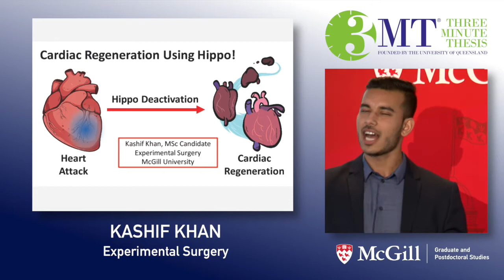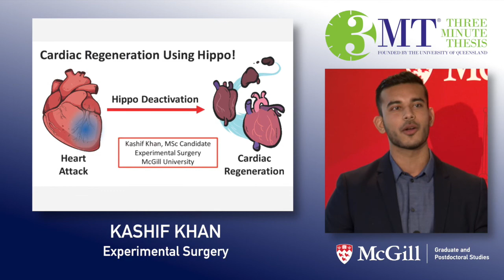06 Kashif Khan ‐ Experimental Surgery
Cardiac Regeneration using Hippo